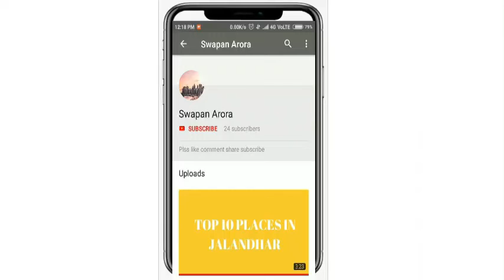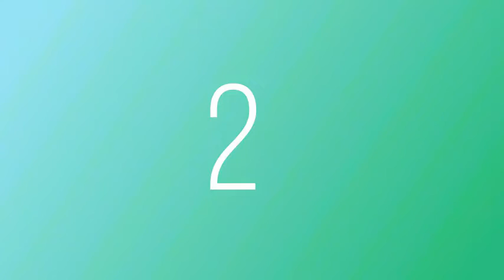TOP 5 MALLS IN AURANGABAD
TOP 10 MALLS IN AURANGABAD
JAI HIND !!